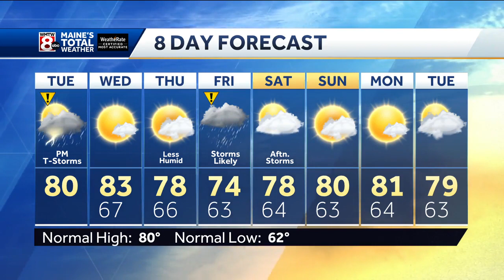Thunderstorms move in later today